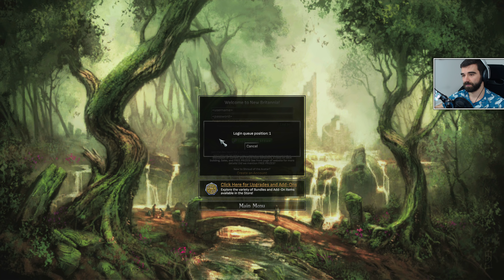Shroud of the Avatar: Forsaken Virtues - Pierwsze wrażenia